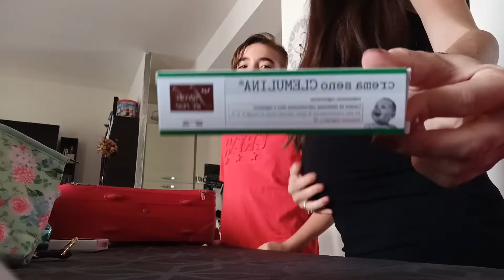PREPARO LA VALIGIA PER IL PARTO 💙 INFERMIERA🤰+ FRATELLINO / reazione ai pannoloni post partum 😳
Ciao a tutti, manca davvero poco al parto.
Oggi, data la grande richiesta, ho registrato assieme al mio fratellino, la preparazione della valigia per il parto. Prossimamente caricherò anche la preparazione della borsa per il piccolo leoncino.

Ti aspetto nei commenti per chiacchierare e spero che il video ti piaccia.